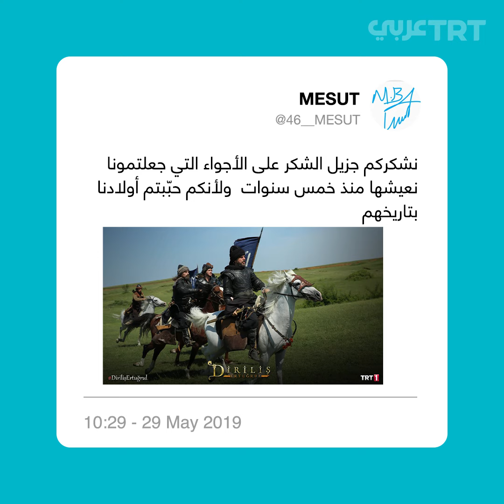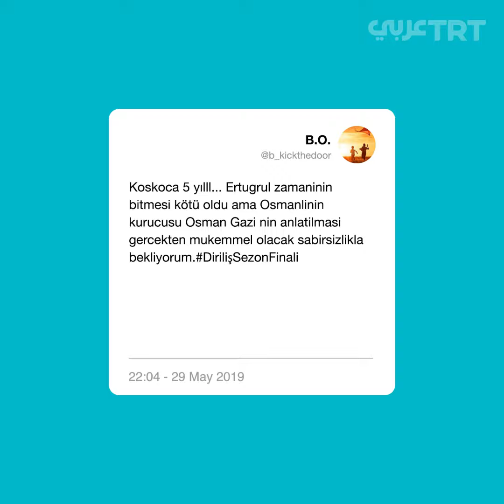نهاية الموسم الخامس من "قيامة أرطغرل"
نهاية الموسم الخامس من مسلسل "قيامة أرطغرل" وسيروي الموسم القادم قصة ابنه عثمان مؤسس الدولة العثمانية.  وتصدّر "قيامة أرطغرل" أعلى مشاهدة في تركيا وفي كثير من البلدان حول العالم  في السنوات الأخيرة.